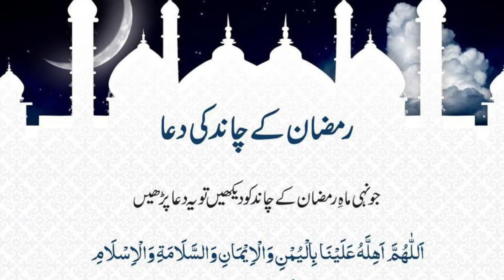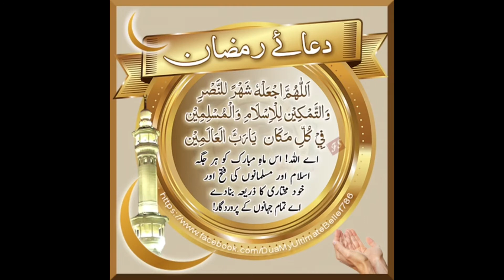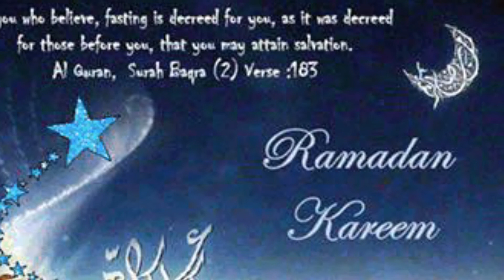Pearls Of Ahadees(13) روزے کا عظیم الشان اجرBy Samina Arooj From USA 🇺🇸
روزے کا اجر#